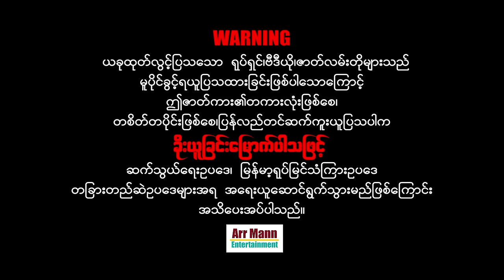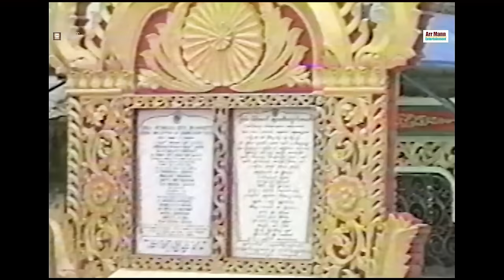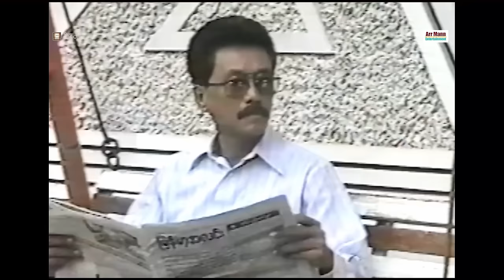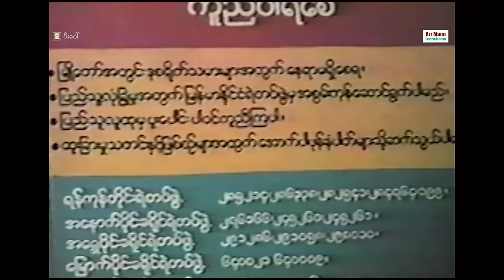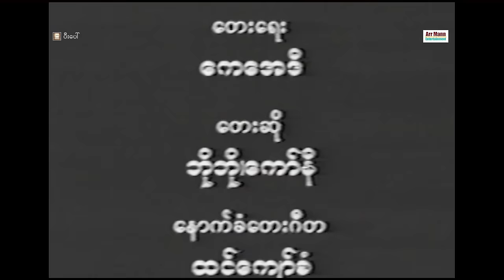ပီးပေါ် ၊ ArrMannEntertainment ၊ MyanmarNewMovie ၊ LoveComedyMovies ၊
Unicode
ပီးပေါ် (အချစ်ဟာသဇာတ်ကား)
ဝတ္ထု- မိုးကလေး
ဇာတ်ညွှန်း- မိုးကြီး
ဒါရိုက်တာ- ကျော်ဇောလင်း
သရုပ်ဆောင်- ဒွေး ၊ ထက်ထက်မိုးဦး ၊ ဖိုးဖြူ ၊ ငှက်ပျောကြော် ၊ ရန်ပိုင်စိုး ၊ အေးအေးခိုင် ၊ ဘိုမ ၊ ချောနုဝင်း ၊မင်းဇော် ၊ ခင်မောင်စိုးတင့် ၊ ဦးတိမ်ညွန့် ၊ ဦးချစ်ပြုံး ၊ ဒေါ်နွဲ့နွဲ့စမ်း ၊ ဒေါ်ထိပ်တင်ထား ၊
မြန်မာဇာတ်ကားများကြိုက်နှစ်သက်သော ပရိသတ်များအတွက်
စေတနာထားကာ ရုပ်သံအထူးကြည်လင်သော
4K ULTRA HD-resolution ဖြင့်ပထမဆုံး ထုတ်လွင့်သော

Zawgyi
ပီးေပၚ (အခ်စ္ဟာသဇာတ္ကား)
ဝတၳဳ- မိုးကေလး
ဇာတ္ၫႊန္း- မိုးႀကီး
ဒါ႐ိုက္တာ- ေက်ာ္ေဇာလင္း
သ႐ုပ္ေဆာင္- ေဒြး ၊ ထက္ထက္မိုးဦး ၊ ဖိုးျဖဴ ၊ ငွက္ေပ်ာေၾကာ္ ၊ ရန္ပိုင္စိုး ၊ ေအးေအးခိုင္ ၊ ဘိုမ ၊ ေခ်ာႏုဝင္း ၊မင္းေဇာ္ ၊ ခင္ေမာင္စိုးတင့္ ၊ ဦးတိမ္ၫြန႔္ ၊ ဦးခ်စ္ၿပဳံး ၊ ေဒၚႏြဲ႕ႏြဲ႕စမ္း ၊ ေဒၚထိပ္တင္ထား ၊
ျမန္မာဇာတ္ကားမ်ားႀကိဳက္ႏွစ္သက္ေသာ ပရိသတ္မ်ားအတြက္
ေစတနာထားကာ ႐ုပ္သံအထူးၾကည္လင္ေသာ
4K ULTRA HD-resolution ျဖင့္ပထမဆုံး ထုတ္လြင့္ေသာ